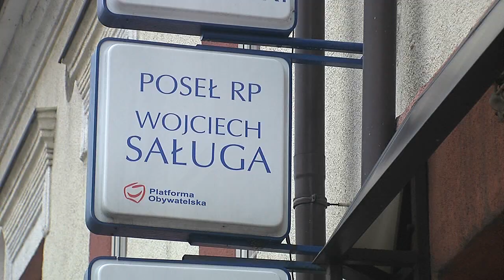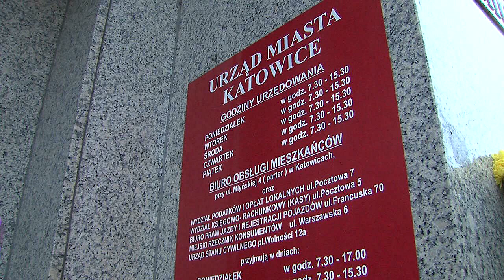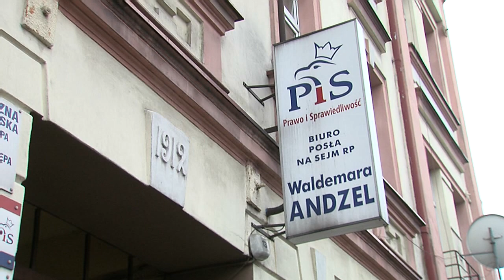„Podatek od deszczu" wywołuje oburzenie